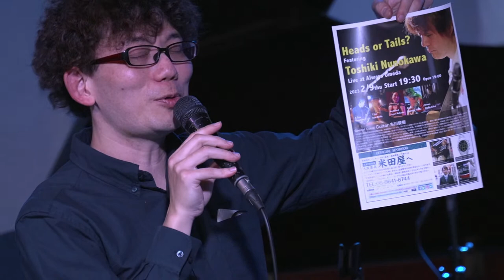Heads or Tails? featuring Toshiki Nunokawa - Live at Always Umeda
Heads or Tails? featuring Toshiki Nunokawa

S.sax & A.sax Yasuhiro Fujii
T.sax Ken Ikeda
Key Sayuri Kohama
Bass Fujihiro Tsuda
Drums Choku Sakai

Special Guest
Guitar Toshiki Nunokawa

【Set List】
1st
04:26 1974（Jukka Eskola）
17:16 Mad Hatter Blues（Toshiki Nunokawa）
30:50 Life in the Bright Side（Koichi Osamu）
40:08 Silverado （Bob Barg）
51:40 Knuf Nagro（Ken Ikeda）
2st
1:18:03 Mystic-0（Yasuhiro Fujii）
1:32:57 Dancing In The Darkness（Toshiki Nunokawa）
1:45:43 Tell me a Bedtime Story（Herbie Hancock）
1:54:35 Elegant People（Wayne Shorter：Weather Report）
2:10:50 三色の虹（Koichi Osamu）
en
2:20:25 Some Skunk Funk（Brecker Brothers）

at Always Umeda - Osaka, Japan